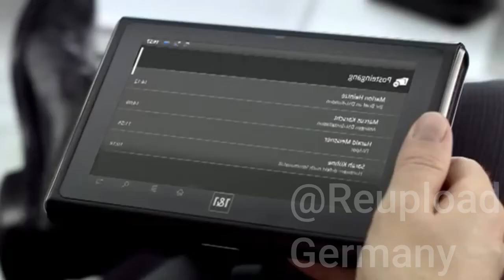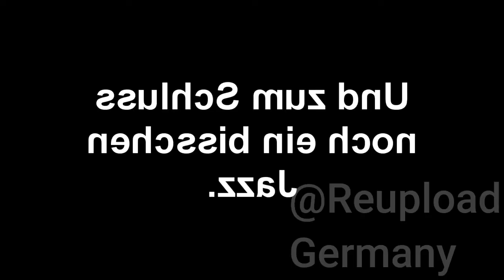YouTube Kacke - Dome und der Tomatenautomat [100.000 Abos] (SIEHE BESCHREIBUNG!)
Dome und Tante Marianne sind mal wieder zusammen unterwegs und wie immer gibt es nur Probleme; Dome denkt auf einmal nur an Tomaten & Rasierschaum, es gibt nur noch ein kleinen Doppelcock und wegen dem morgigen Treffen mit Dome's Vaav kann niemand schlafen.

Mein 100.000 Abo Special

-Soundeffekte / Effekte / Musik-

Schneideprogramm: Sony Vegas Pro 14.0